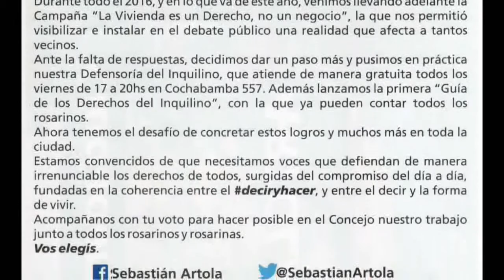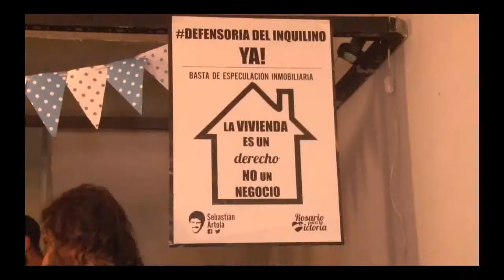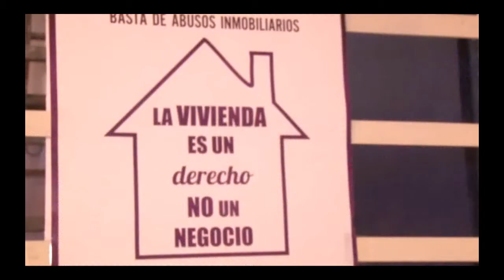Lanzamiento "ARTOLA CONCEJAL" por Rosario Para la Victoria